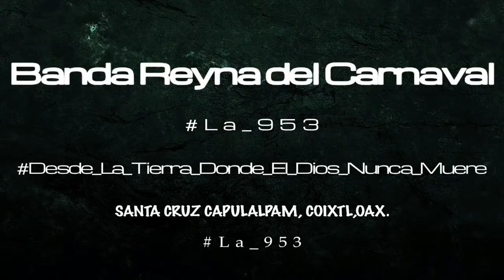Santa Cruz Capulalpam, Coixtlahuaca, Oaxaca. (Banda Reyna del Carnaval.)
Parte de la fiesta patronal de este padre lugar en el hermoso estado de Oaxaca, esperando sea de su total agrado... saludos desde la region Mixteca Alta Oaxaqueña